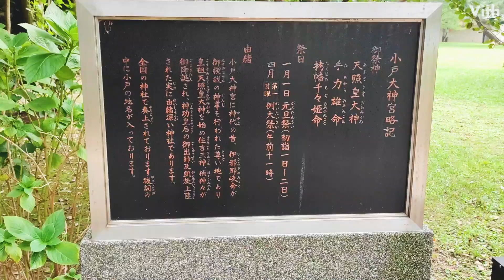福岡・西区にある神社【小戸大神宮】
福岡・西区にある神社です。

住　　所：福岡県福岡市西区小戸２丁目６